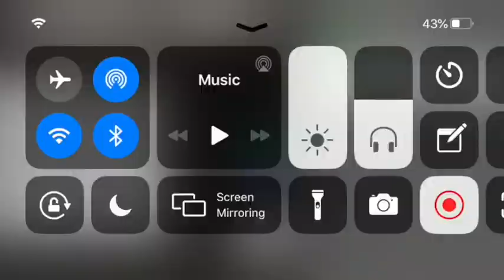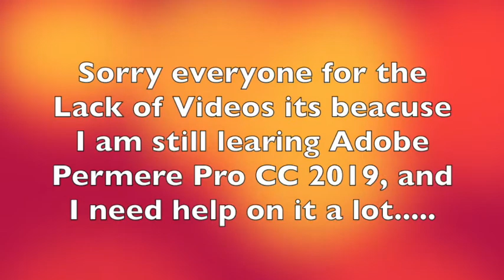Minecraft PE Nether Update map, Way of the Nether! 2020